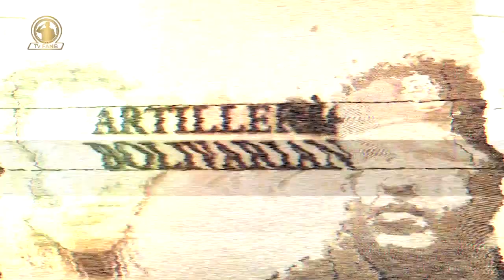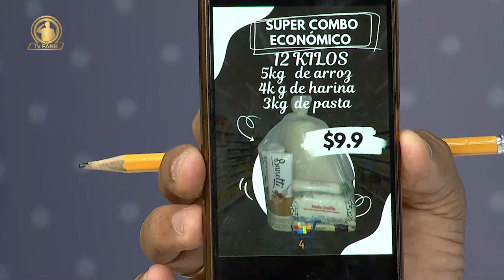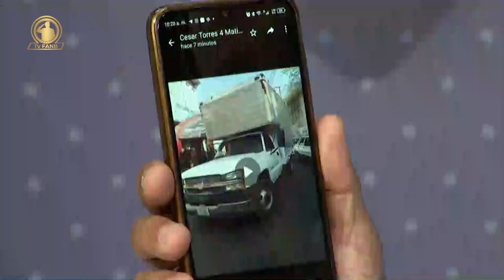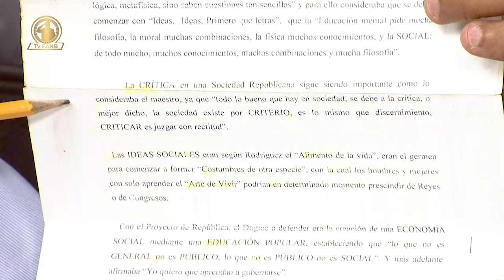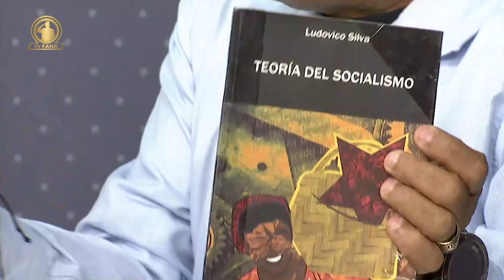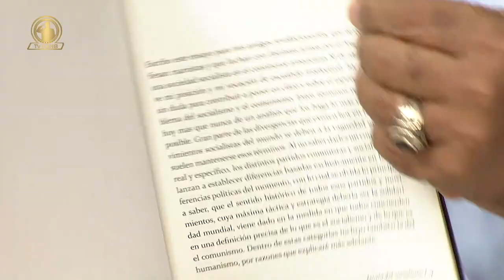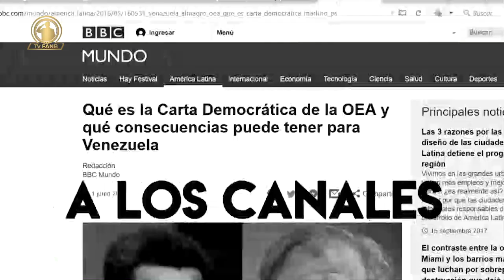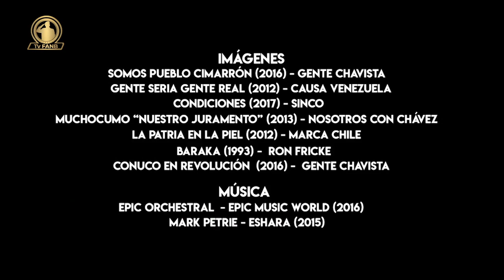TVFANB. ARTILLERÍA BOLIVARIANA 21FEB24